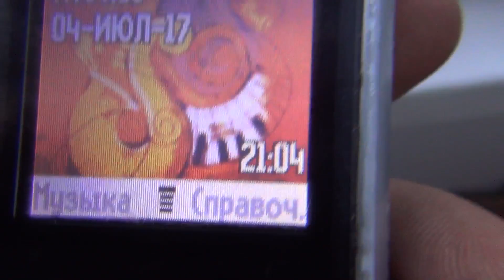Что будет если с Энцефалитным клещом в холодном пепле от сигареты, профилактика укуса клеща